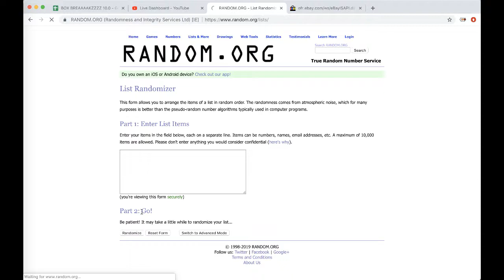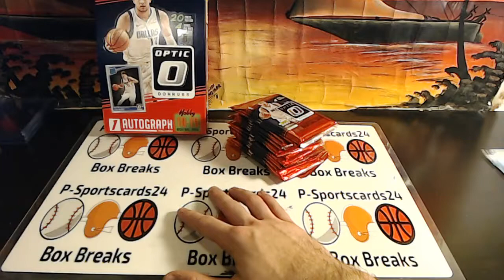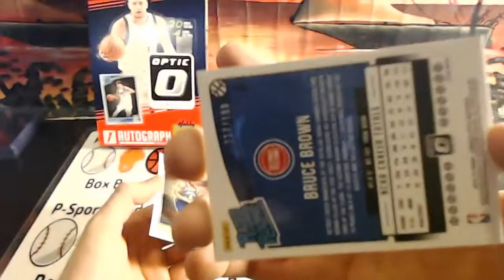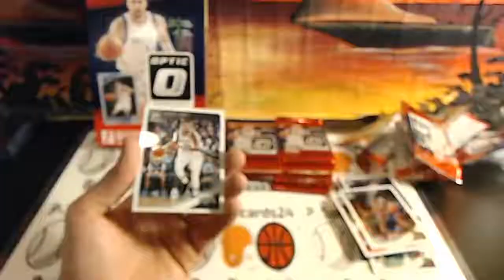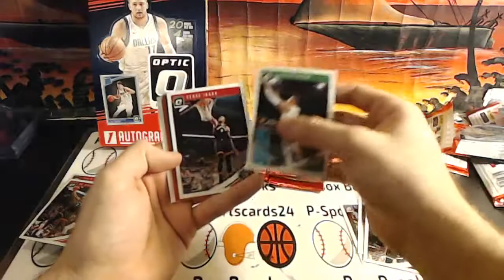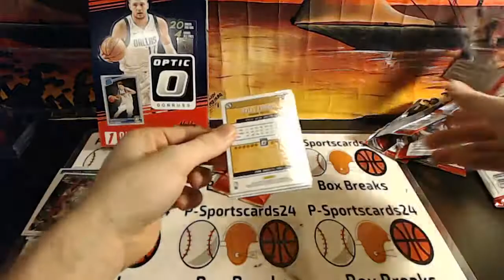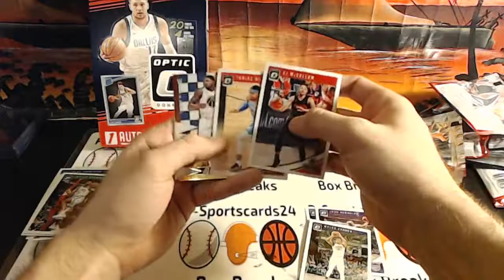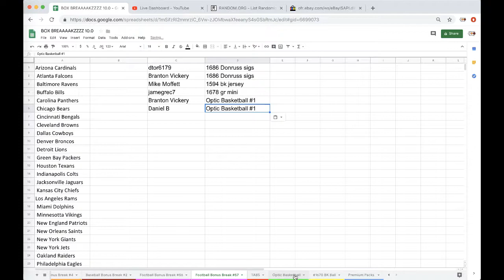2018 Donruss Optic Basketball NBA Live Box Break #1